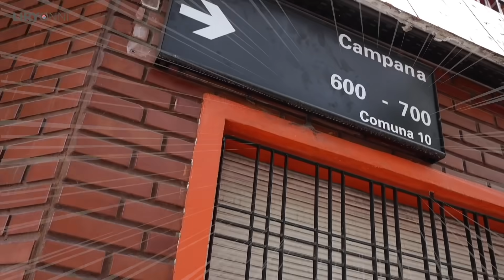10 COMPORTAMIENTOS COREANOS que JAMÁS ENTENDERÁS (en el KPOP y en los KDRAMAS)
Este contenido incluye PublicidadPaga​ por el canal de EntretenimientoKoreano​.

Hoy vemos 10 comportamientos coreanos que cuestan entender si eres extranjero. Espero que les resulte interesante!